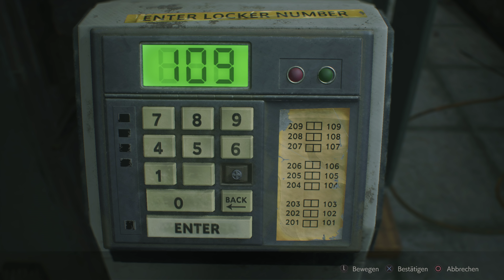Resident Evil 2 Remake | Leon Veteran #003 ⭐ Hier gehts zur Pumpgun - Deutsch | 4K Gameplay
In Let's Play Resident Evil 2 Remake stellen wir uns dem Horror von Raccoon City als Leon S. Kennedy und Claire Redfield. Auf unserer gruseligen Reise müssen wir es mit Zombies aufnehmen, viele Rätsel lösen und einen Ausweg aus der Stadt finden.

Das Let's Play RE2 Remake (Deutsch) Gameplay habe ich ihn 4K auf der PS4 Pro aufgenommen. Ich spiele die Vollversion, nicht die Demo oder eine Beta.

Resident Evil 2 Remake ist ein Survival-Horror Spiel von Capcom (2019).